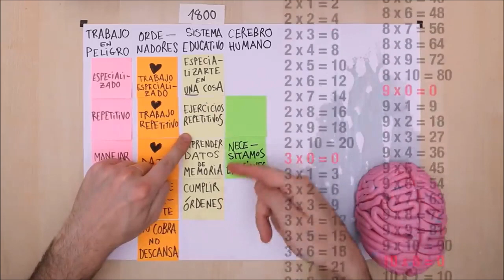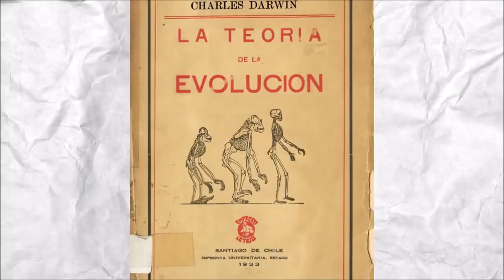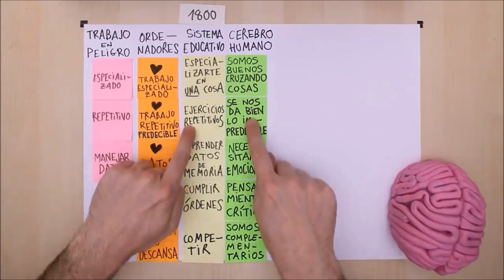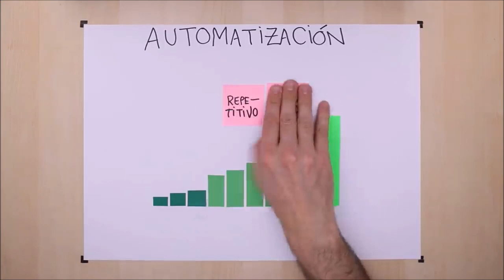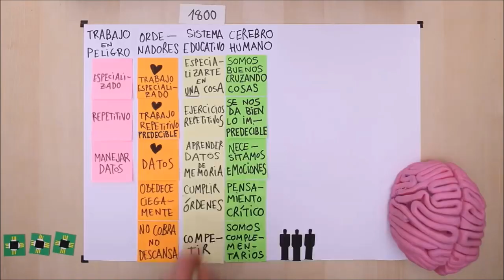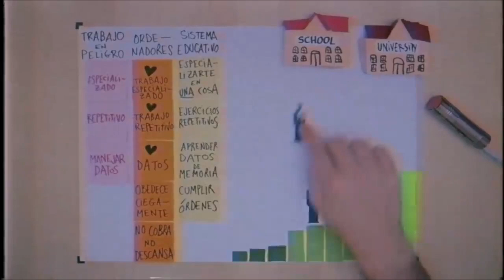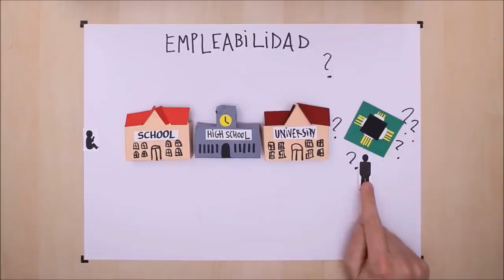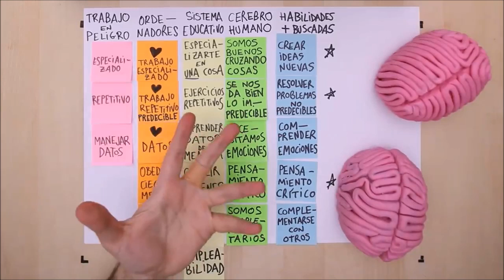Educacion actual VS Empleo del futuro